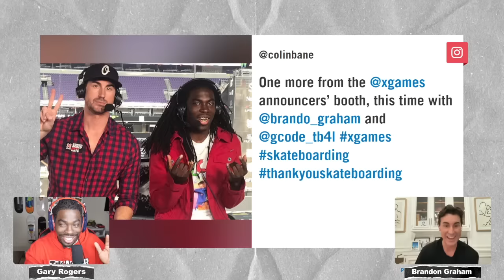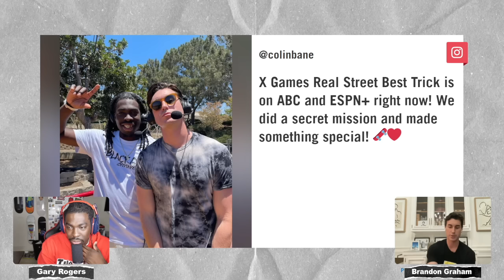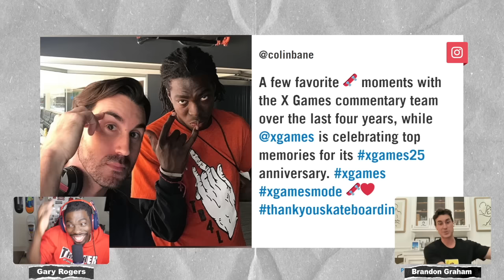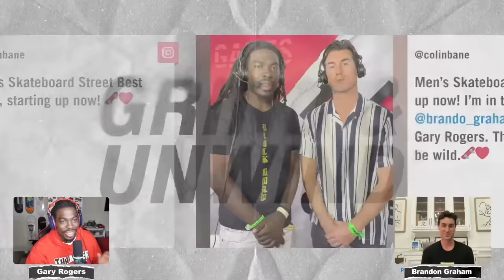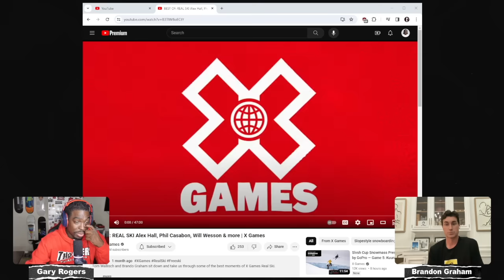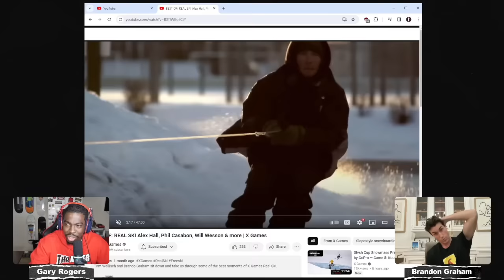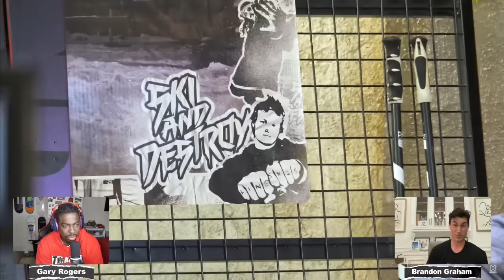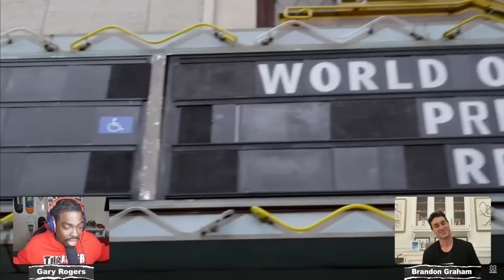Best of: Real Ski Watch Party with Brando Graham | XG Grind & Unwind Epi. 17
Did you miss the Best of: Real Ski video? Don’t Stress, sit down with Gary Rogers and Brando Graham to watch the highlights!

XG: Grind & Unwind airs LIVE every Tuesday & Thursday on @XGames Twitch page!